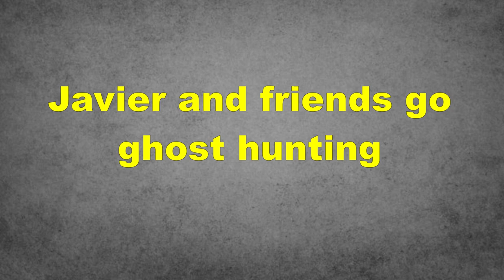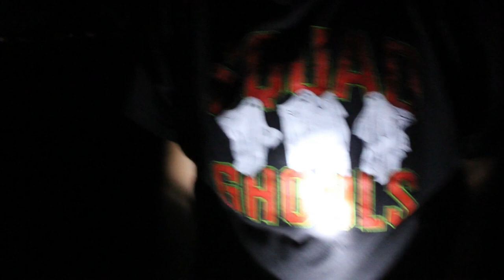Ghost Hunting Inside Abandoned Military Base!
Exploring an abandoned Military Air Force Base